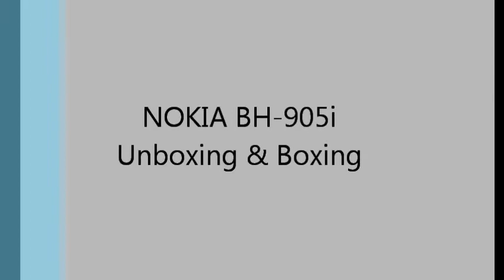Nokia BH-905i Unboxing & Boxing